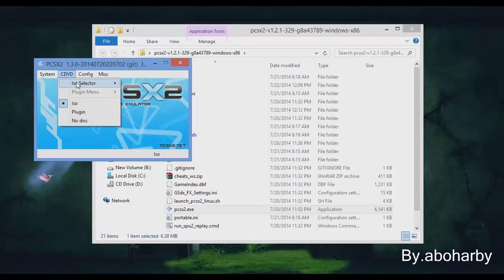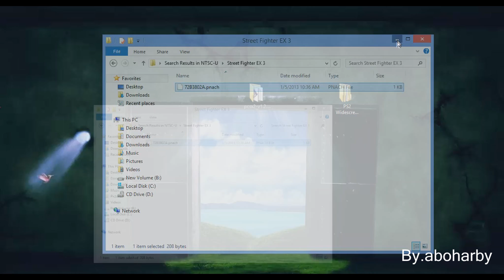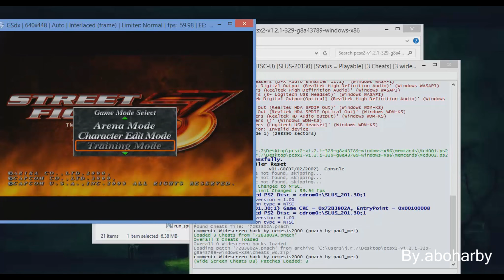الشرح 2-5 : طريقة تصحيح حجم الصورة في برنامج سوني 2 - PCSX2 WideScreen Pack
درس اليوم يتكلم عن كبر حجم الصور في بلاي ستيشن 2 وطريقة تصحيحها.

نحتآج فقط ملف الشاشات المُعدلة لعمل ذلك .

تحميل ملف الشآشآت الصحيحه .

أي سؤأل إو إستفسآر أنا موجود ,

للتوآصل معي :

Skype : abohrby

BBM : 5E9FB17E